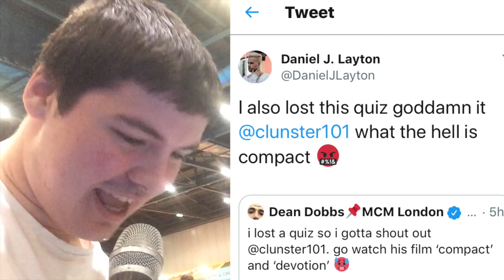ANSWER 5 QUESTIONS CORRECTLY WIN MONEY - MCM COMIC CON MAY 2019 With you tubers